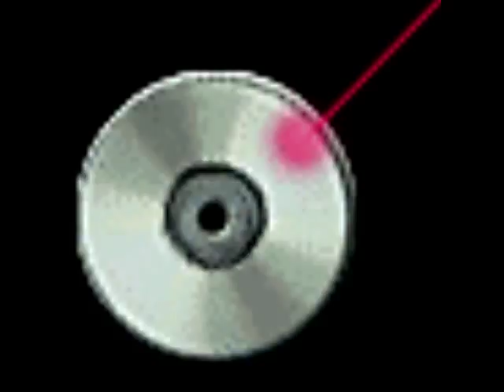musica de antro 2011 sesion 03 - Dj Fresa The Original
Track lisT !!!   abajo

1.- estacion ritmica - dj more morales
2.- Sofa Tunes - Feel (Tujamo Remix)
3.- S Club 7 - Don't Stop Movin' (AdrianO aka djQiDD VIP Remix) (edit)
4.- Room 24 - No Rain (Chris Reece   Josh Green Collab Mix)
5.- Rihanna S   M Remix ' Enjoy
6.- Peter K   Andrew M - Love on Me
7.- Groovebox -- Back To The Old School (Original Mix)
8.- Fatboy Slim Vs Lazy Rich Gangster Trippin 2011 Lazy Rich Remix HD
9.- Dj Nudge - Let me Hear You Shout (Original Mix)
10.- DJ E-MaxX - Electro Bass
11.- Disco Freak - Me Myself (Original Mix)
12.- Dave Floyd, Wise D   Kobe - Magic People Voodoo People (Original Mix)
13.- Autoerotique - Turn Up The Volume
14.- Andrea Bertolini Feat. Miss Motif - Tear Drop (Russell G and Steve Haines Remix)
15.- The Cardigans - LoveFool (Joe Parra Remix)